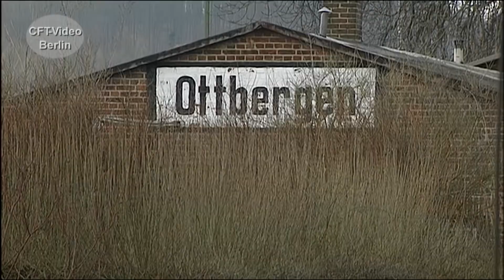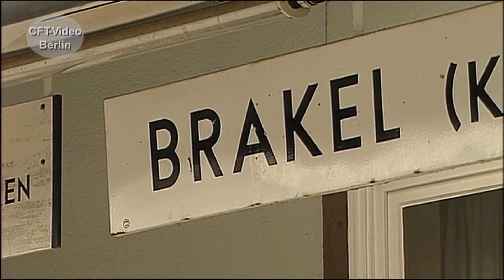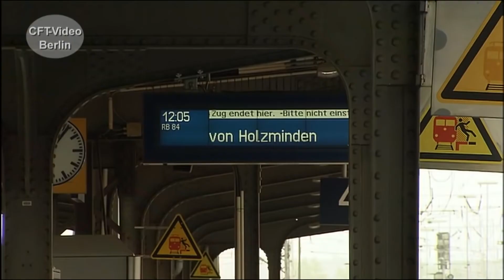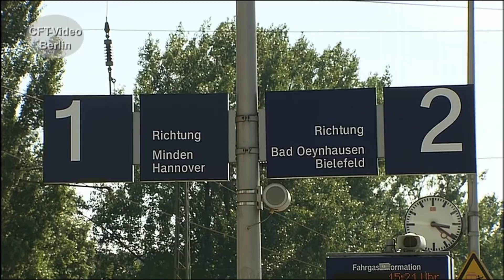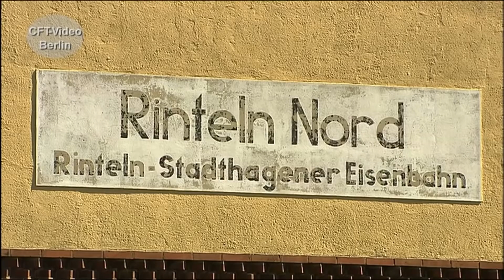Bahnen im Weserbergland Gestern&Heute.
Mit nur knapp 500 Metern Erhebung, gehört das Weserbergland, rechts und links der Weser, eher zu den kleineren Mittelgebirgen. Dazwischen fährt die Eisenbahn. Früher waren die Strecken wichtige Magistralen im Ost-West-Verkehr zwischen dem Ruhrgebiet und Mitteldeutschland. Heute sind Güter- und Fernverkehr fast eingestellt. Meist sind es nur noch die Triebwagen des Regionalverkehrs, die unterwegs sind.  Sehen Sie Aufnahmen aus den neunziger und zehner Jahren. Viel Spaß beim Anschauen. Hier mehr zur Eisenbahn in dieser Zeit